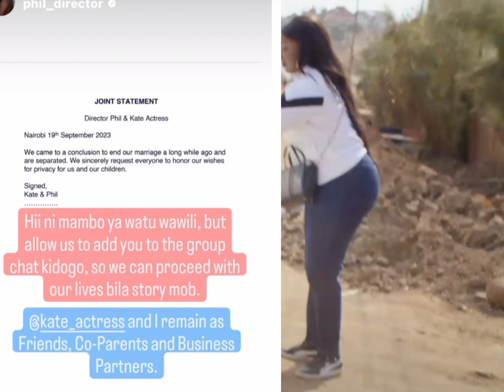HEART BREAKING💔AS FAMOUS KIKUYU CELEBRITY COUPLE KWANÎRÎRA DIVORCE YAO😭😭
kate actress